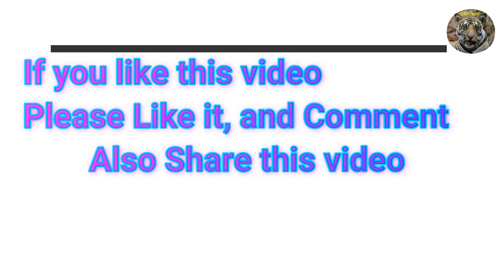Birding in Mishmi, Episode 4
In this video, I like to describe that, for birding, Assam and Arunachal Pradesh are really awesome, since, the weather and vegetation of those areas are highly variable and helpful for attracting different kinds of birds. Other than Mishmi and adjacent areas, the forest of Dihing Patkai is very much versatile and a good number of bird species are available over there.
Accomodations we used .
1) Maguri Eco Camp,  Erasuti N.C., Assam - 786601. We stayed there for 02 nights. No communication address available with me. The booking was made by our Tour Operator, Mr. Surajit Sarkar, Icchhe Dana Tourism. Phone - 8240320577/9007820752.
2) Yatriniwas,  Contact-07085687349, Roing, Arunachal Pradesh-792110.
3) Myodia Coffee House, 6WMS+,4J8,  Arunachal Pradesh-792110